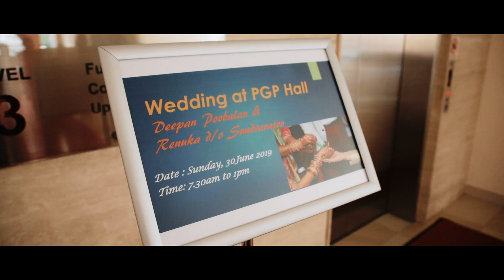Deepan & Renuka Wedding Highlights | Singapore Indian Wedding Cinematography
PaperFilm Studios presents
Deepan & Renuka Wedding Highlights
Singapore Wedding Cinematography and Photography.

Highlights Cinematographer:
Rezal Rahman (@rezal.rahman)

Full Summary Video:
Haidar Baobed (@dharbob)
Izzwan Yusop (@izzwan.yusop)
Relvan Salih (@relvan.salih)

Edited by:
Izzwan Yusop (@izzwan.yusop)